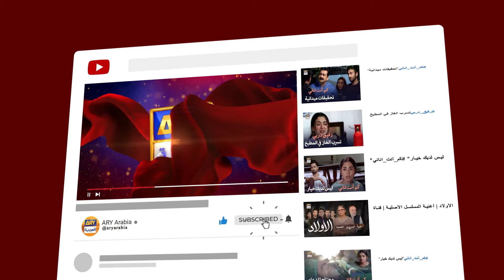يستمتع الزوج بالخيانة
دوبلاج عربي - مسلسل اختر لك قمر الحلقة 21 - قناة ARY العربية

طاقم المممثلين
عائزة خان
عمران عباس
اريبة حبيب
منير بت
اسما عباس
صبيحة سمر
تنوير جمال
هاشم بت
ياسمين حق